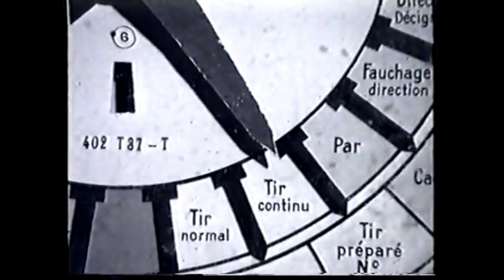Fort de Fermont PC